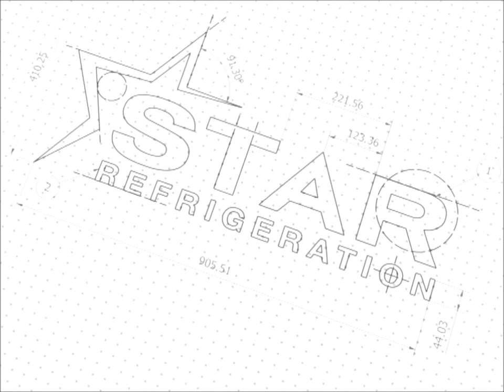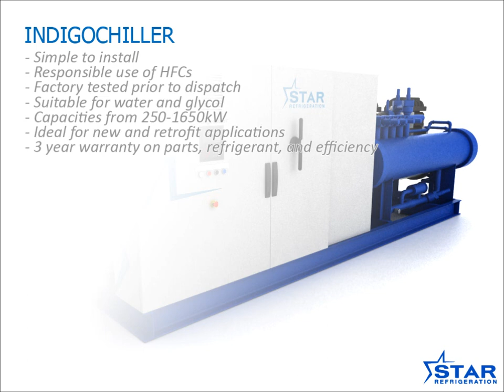Water Cooled Indigochiller build-up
The water cooled Indigochiller is Star's energy efficient, low noise water cooled chiller solution for air conditioning and process cooling. This compact packaged chiller offers unrivalled long-term performance.

It uses R134a as the working refrigerant and has a completely oil free circuit due to the use of Turbocor centrifugal compressors.